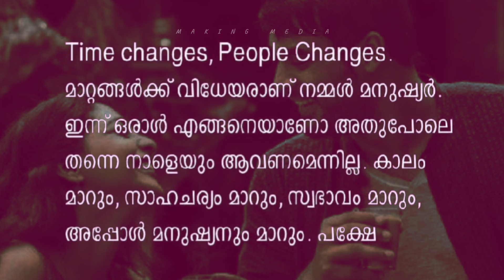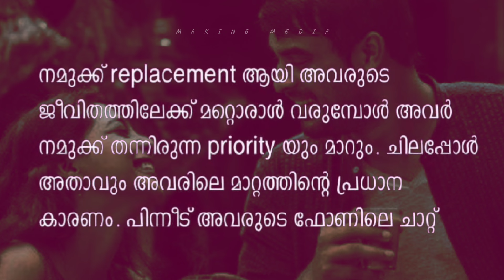തുടക്കത്തിലേ ആവേശത്തിൽ ആരെയും പ്രിയപ്പെട്ടതാക്കരുത്. Malayalam motivation